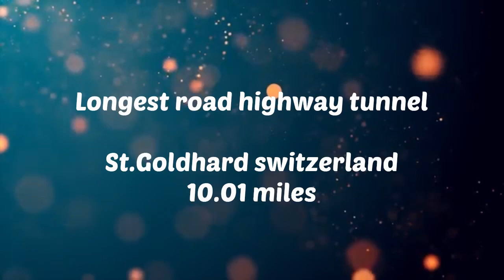General records breakers